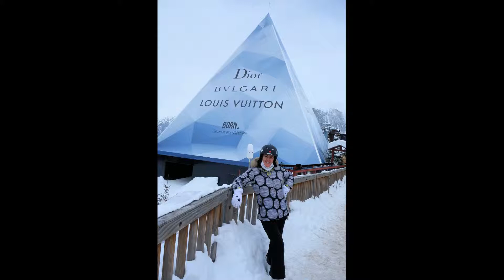Ski 2015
Ross Crymble ski 2015 Courchevel